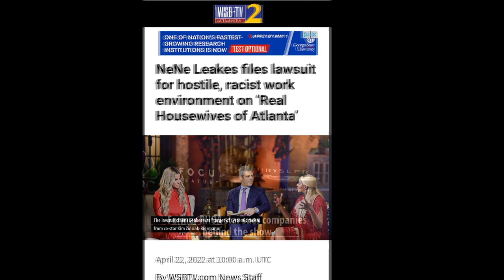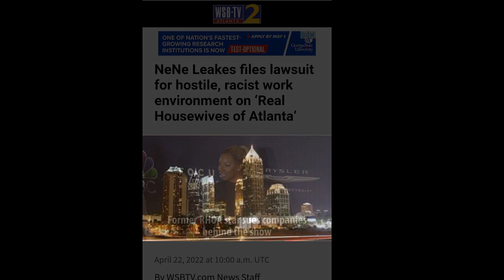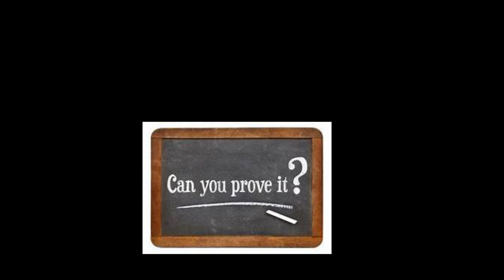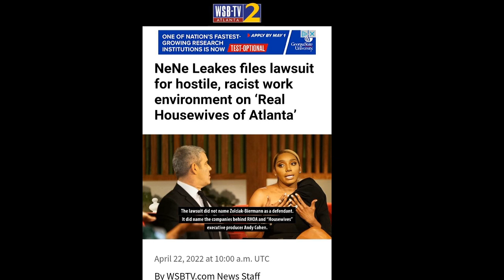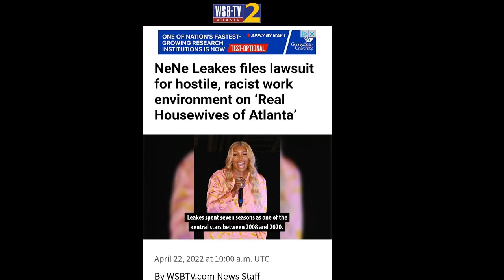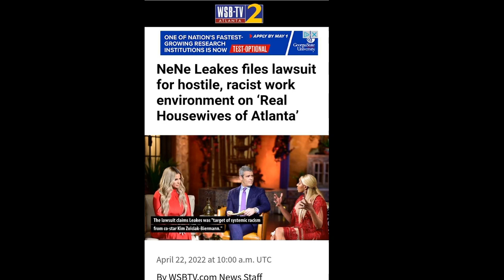Nene Leakes From The RHOA | HUNNY YOUR GOING TO NEED THERAPY BEFORE & AFTER YOUR COURT HEARING PART1